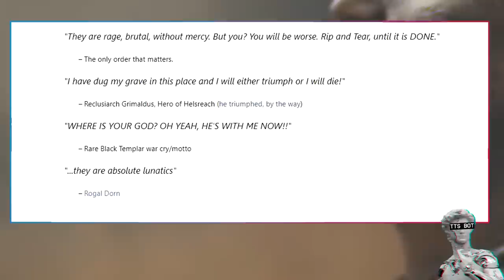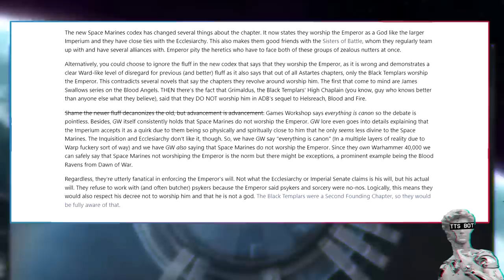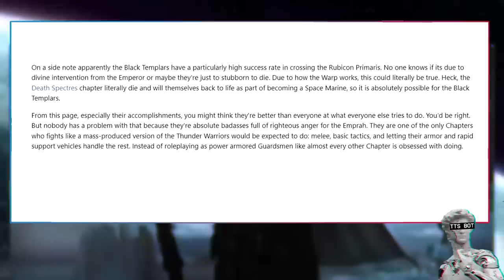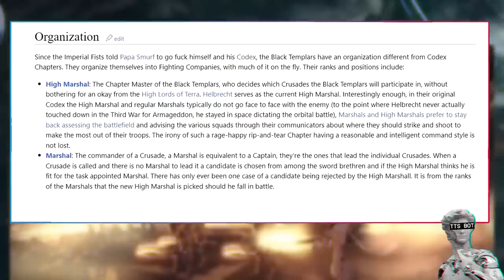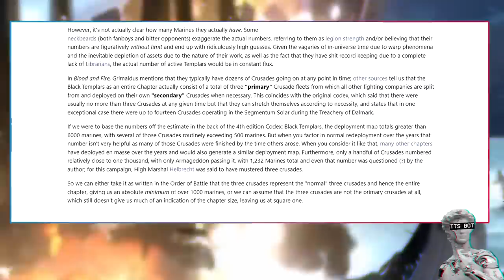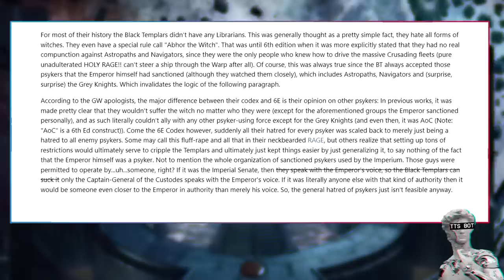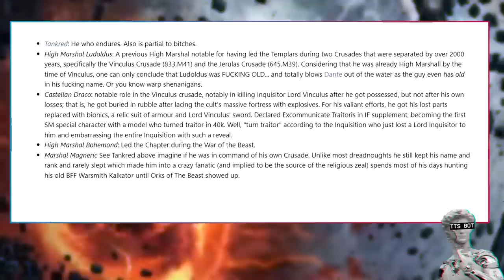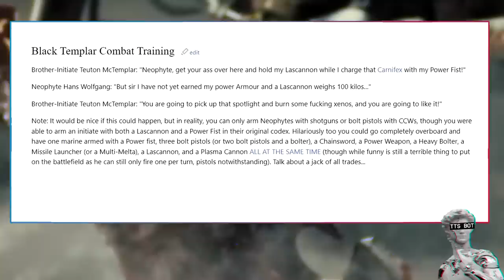The Black Templars The Emperors Crusaders Explained By 1d4chan